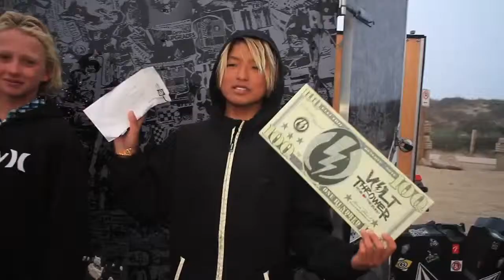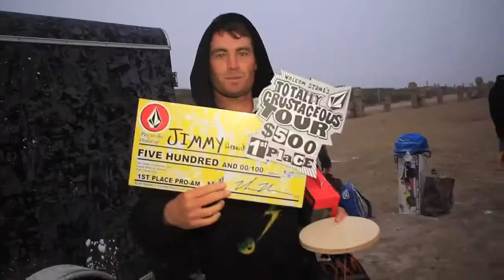Volcom: Goldfish Surf Series Morro Bay, The Rock